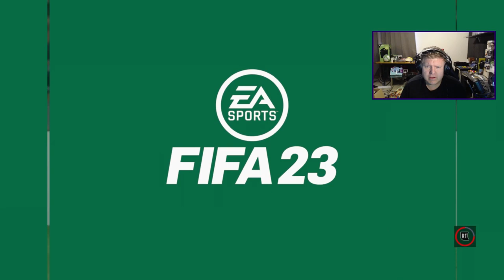FC Twente - Ajax | Bekercompetitie 2022-23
LEES VOOR MEER INFO (REGELS & DONATIES):
LID worden kan vanaf 99 cent! Handig voor de leden only streams
        LET OP: DONATIES VANAF 3 EURO KOMEN IN BEELD
Na controle wordt jouw toegevoegde bericht voorgelezen

Vragen om een unban kan alleen per e-mail, stuur een link van jouw Youtube direct mee.

*Regels
Niet spammen en CAPSLOCK gebruiken
Blijf respectvol. Geen discriminatie/racisme
Moderators zijn de baas en vraag niet om mod.  Wij hebben er genoeg.

5% van jouw uitgave is ten gunste van mij! (AD)
Gebruik de code FISH5 voor 5% korting!

Speciale dank:
(Bijgewerkt 27-01-23)

Tijn Bos: 63 maanden
Dominic Blankenzee: 47 maanden
Edd just Edd: 46 maanden
Geitenmix: 33 maanden
Dubbeljoe: 30 maanden
Manuel Fernandez: 25 maanden
Firgun: 24 maanden
Jos: 23 maanden
Gedinne Snoeijers: 23 maanden
Kwibus: 20 maanden
Sarah: 20 maanden
NielsVisser511: 17 maanden
Jeroen 92: 15 maanden
Robin Algra: 12 maanden
Jurrian: 3 maanden

Donaties via Elements (okt 21)
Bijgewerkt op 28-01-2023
(Top10)

1. TijnBos: € 1910,93
2. Domier: € 435,39
3. Szefieko: € 250,98
4. 10nuss: € 134,99
5. Tjavi: € 107,13
6. Johnny Grinwis: € 90,46
7. NielsVisser: € 68,66
8. xxsarahhhx: € 65,64
9. Jos:€ 65,22
10. CindyAangenaam: € 55,55